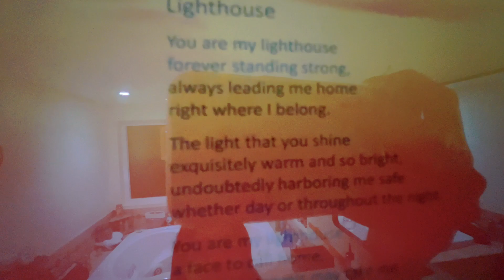США влог|Спор с мужем этот ремонт мне уже надоел😤жизньвамерике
Ваша Жасмин🌸